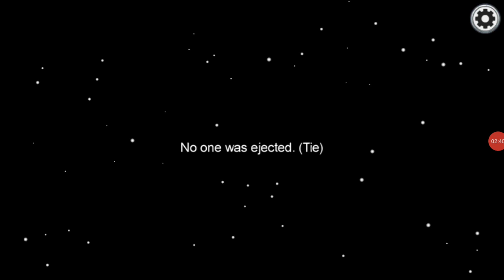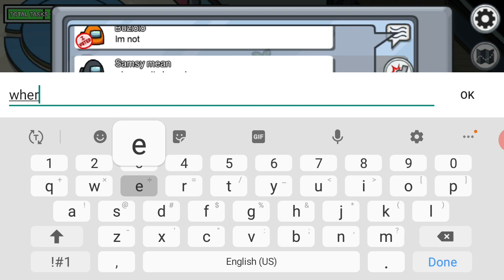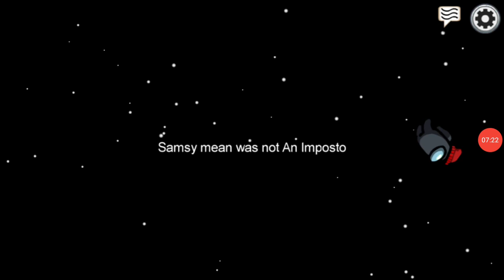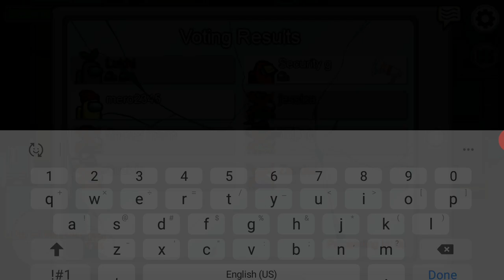I got bored